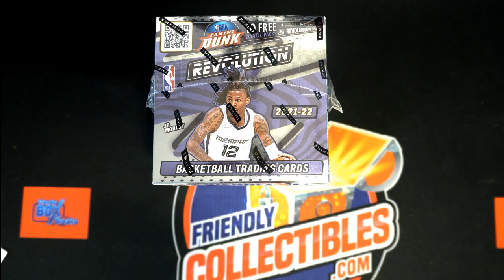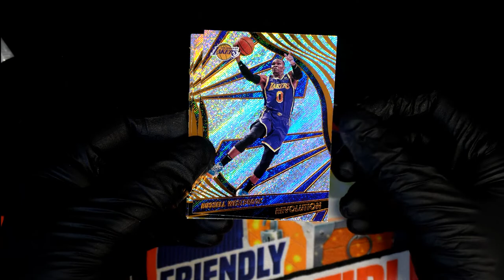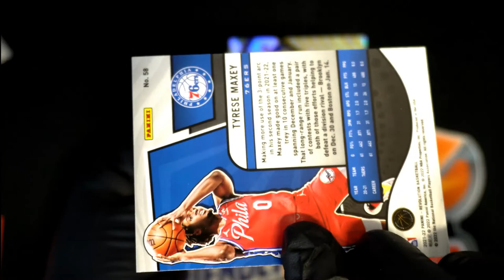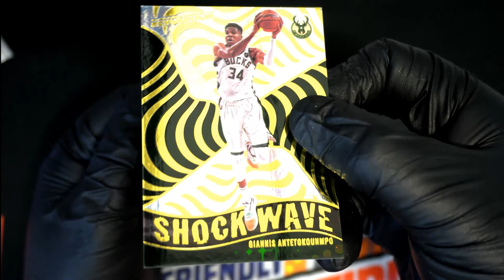Bobby C's Revolution Basketball Pack